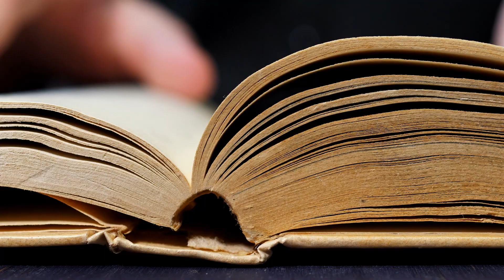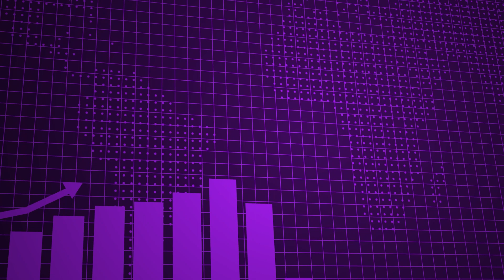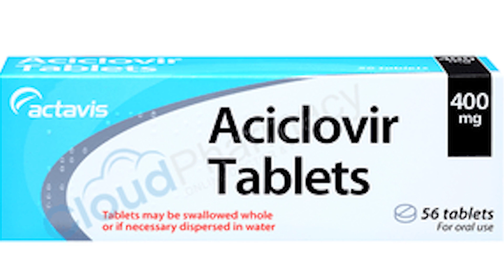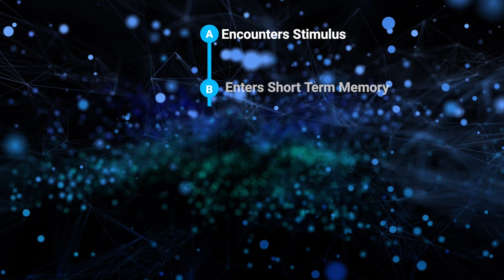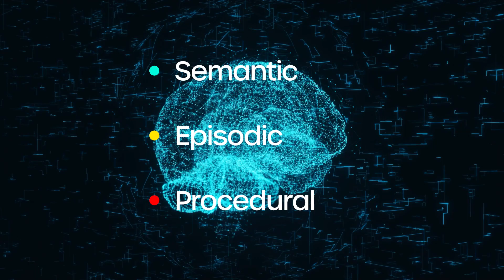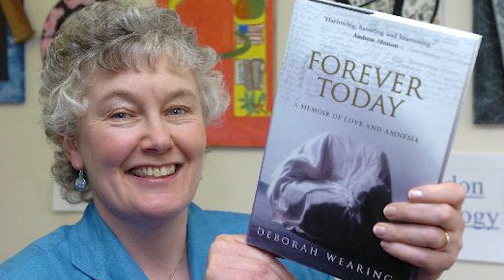Clive Wearing: The Man with a 7 Second Memory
Unarguably, Clive Wearing is one of Psychology's, Biology's, and Medicine's greatest cases. He has taught us so much about memory formation, consolidation, and brain regions associated with it such as the hippocampus and cerebellum. Thanks to Clive's amnesia, we know more about human memory than we really have any right to know. I hope this video spreads some light on his case, and that you learn something about human memory itself.